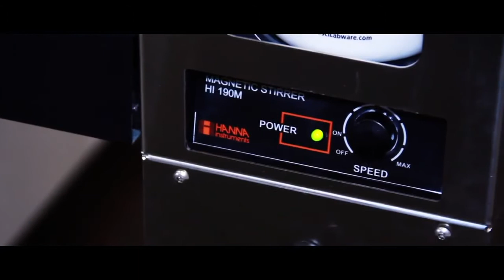Valjet 1600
La máquina de impresión digital para el vidrio por excelencia .